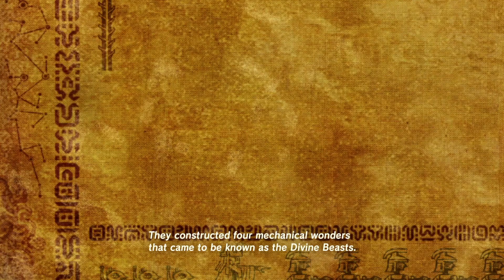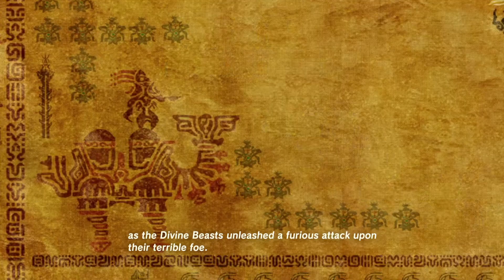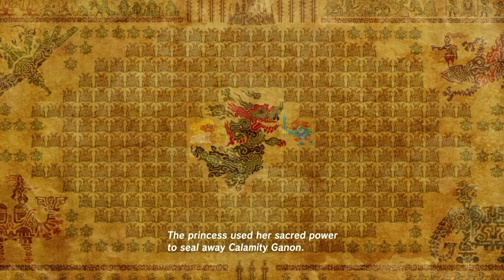THE LEGEND OF ZELDA: BREATH OF THE WILD (PLAYTHROUGH EPISODE 6)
𝗦𝗘𝗘𝗞 𝗢𝗨𝗧 𝗜𝗠𝗣𝗔

𝗜𝗺𝗽𝗮, 𝘁𝗵𝗲 𝗰𝗵𝗶𝗲𝗳 𝗼𝗳 𝗞𝗮𝗸𝗮𝗿𝗶𝗸𝗼 𝗩𝗶𝗹𝗹𝗮𝗴𝗲, 𝗿𝗲𝗹𝗮𝘆𝗲𝗱 𝘁𝗵𝗲 𝘁𝗮𝗹𝗲 𝗼𝗳 𝘄𝗵𝗮𝘁 𝗵𝗮𝗽𝗽𝗲𝗻𝗲𝗱 𝟭𝟬𝟬 𝘆𝗲𝗮𝗿𝘀 𝗮𝗴𝗼, 𝗮𝘀 𝘄𝗲𝗹𝗹 𝗮𝘀 𝘁𝗵𝗲 𝗺𝗶𝘀𝘀𝗶𝗼𝗻 𝗲𝗻𝘁𝗿𝘂𝘀𝘁𝗲𝗱 𝗟𝗶𝗻𝗸 𝗯𝘆 𝗣𝗿𝗶𝗻𝗰𝗲𝘀𝘀 𝗭𝗲𝗹𝗱𝗮 𝘁𝗼 𝗳𝗿𝗲𝗲 𝘁𝗵𝗲 𝗳𝗼𝘂𝗿 𝗗𝗶𝘃𝗶𝗻𝗲 𝗕𝗲𝗮𝘀𝘁𝘀.

𝗕𝘂𝘁 𝗳𝗶𝗿𝘀𝘁, 𝗶𝘁 𝘀𝗲𝗲𝗺𝘀 𝘁𝗵𝗮𝘁 𝗟𝗶𝗻𝗸𝘀 𝗦𝗵𝗲𝗶𝗸𝗮𝗵 𝗦𝗹𝗮𝘁𝗲 𝗶𝘀 𝗶𝗻𝗰𝗼𝗺𝗽𝗹𝗲𝘁𝗲. 𝗛𝗮𝘃𝗶𝗻𝗴 𝗶𝘁 𝗳𝗶𝘅𝗲𝗱 𝗮𝘁 𝘁𝗵𝗲 𝗛𝗮𝘁𝗲𝗻𝗼 𝗔𝗻𝗰𝗶𝗲𝗻𝘁 𝗧𝗲𝗰𝗵 𝗟𝗮𝗯 𝗶𝗻 𝗛𝗮𝘁𝗲𝗻𝗼 𝗩𝗶𝗹𝗹𝗮𝗴𝗲 𝗺𝗮𝘆 𝗽𝗿𝗼𝘃𝗶𝗱𝗲 𝗺𝗼𝗿𝗲 𝗰𝗹𝘂𝗲𝘀 𝘁𝗼 𝗟𝗶𝗻𝗸𝘀 𝗺𝗶𝘀𝘀𝗶𝗼𝗻.